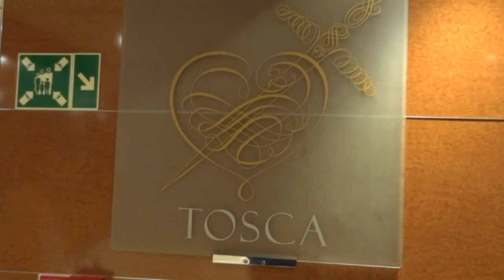Costa Victoria - Cabin 90400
Mediterrâneo com Costa Victoria

Mediterranean with Costa Victoria
27 July to 01 August

27/07/2018 - Tarragona (Spain / Espanha)
28/07/2018 - At Sea / Navegação
29/07/2018 - Savona – Portofino (Italy / Itália)
30/07/2018 - Olbia (Italy / Itália)
31/07/2018 - Mahon (Spain / Espanha)
01/08/2018 - Ibiza (Spain / Espanha)
02/08/2018 - Palma (Spain / Espanha)
03/08/2018 - Tarragona – Barcelona (Spain / Espanha)

27/07/2018 - Tarragona

PT// Imagens da cabine com varanda 90400 do Costa Victoria.

EN// Images of Cabin with balcony 90400 of Costa Victoria

Music Instrumental

CarLuz TravelVideos